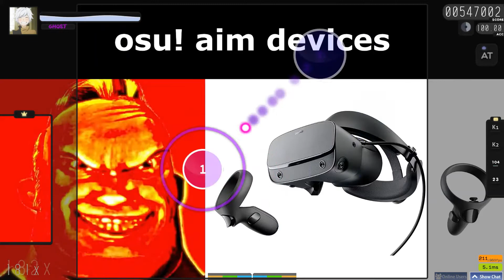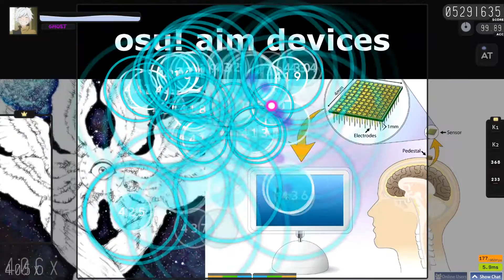Osu! Mr incredible becoming canny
This is just me ascending